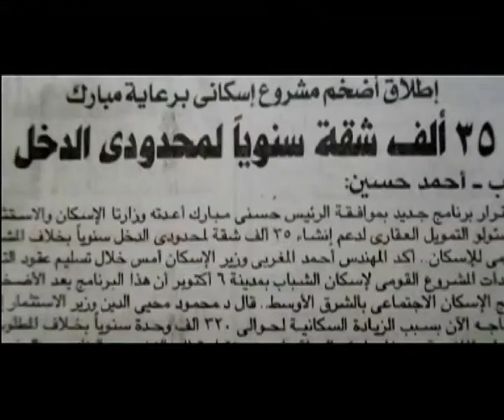3aL HaMeSH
Short Documentary Film about Housing Problems  In Egypt
My  Graduation Project  ( Low Quality )

Directed and Narrated  By  Ahmed Hazem  ( ME )

Special Thanks to :
Assem Hazem
Yasser eL sioufy
Ramy El Gabry